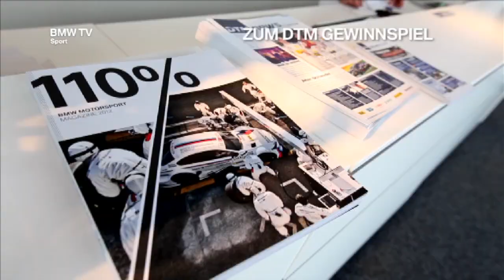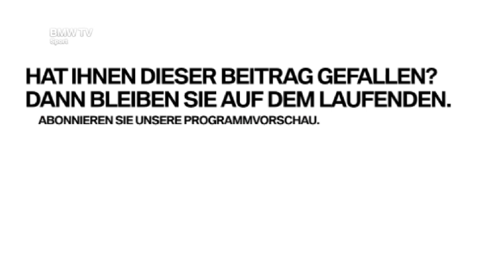BMW Rückkehr in die DTM: das erste Rennen.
Mit sechs BMW Fahrerteams startet BMW nach 20 Jahren in der DTM. Und das sehr erfolgreich.